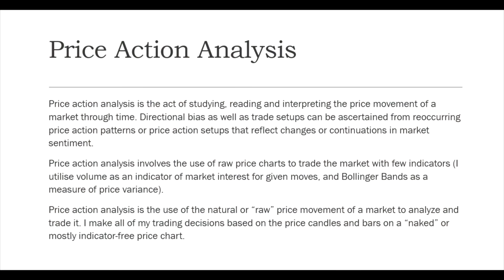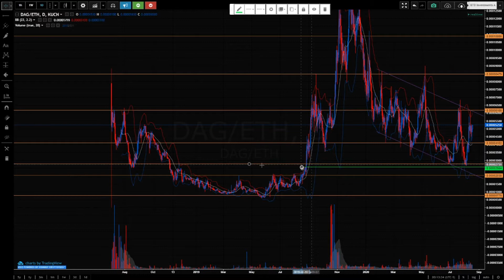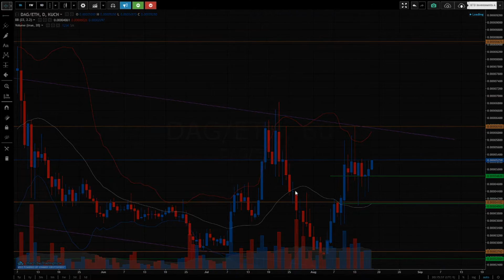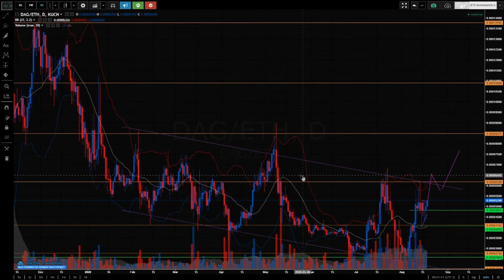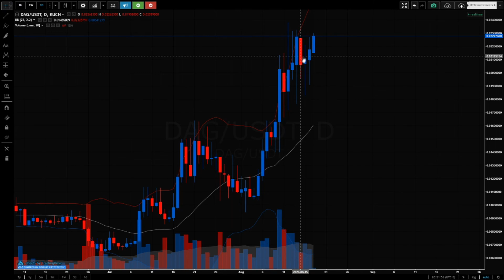Dagcoin (DAG) Price Action Analysis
A PAA commentary about DAG and where I think price is headed.

Price Action Analyst Cryptocurrency Subscription Service members receive ideal entry alerts by email for all cryptocurrencies on the model portfolio watch list.

Some general comments about the state of the market via the SPY (S&P 500). How I think price action is going to play out, and areas where particular price action that would lead me to take action.

**SERVICES**

PAA Cryptocurrency Subscription Service - $50 per month
- Ideal entry / buy recommendations
- Take profit targets / sell recommendations

PAA Options Subscription Service - $50 per month

PAA Paid Requests - $20 per request
- PAA on the liquid instrument of your choice
- Support and resistance levels
- Ideal entry
- Profit targets and key levels
- Anything else

PAA Model Portfolio Service - $300
- Get you started in cryptocurrency – one on one coaching
- How to fund your account, which wallets to use, how and where to exchange currency
- Design and implement a model crypto portfolio for you

- Advice on how to manage that portfolio going forward

or

Monero (XMR): 85XxCcKbNNkFzdNZckms67CQXCmm6CgeEaCCBA5wEdhzFXakfB5vLfWiRei64uyYgHFqvYpBibeSdXSCvBYNKzsP4bFT1p2
Ethereum (ETH): 0x1cDD409B15559A13A238c6D633A2AAf89be66683
Bitcoin (BTC): 1LvFiX5czDgoER9fdCh75UxoMg8UMEP44M

This channel utilizes price action analysis as a trading methodology. Price action analysis trading strategies rely mainly on an instrument's underlying price history. Price action analysis may include other indicators such as volume, trend-lines, and standard deviation via Bollinger Bands.

However, the main analysis tool remains the price action or movement of the underlying asset in a liquid market. The price action contained in charts is determined by the overall actions of all participating buyers and sellers in a liquid market. The interpretation of this dynamic and the psychology behind it is my personal version of Price Action Analysis.

Any and all liability for risks resulting from investment transactions or other asset dispositions carried out by the customer based on information received or market analysis is expressly excluded by ‘The Price Action Analyst’. All the information made available here is generally provided to serve as an example only, without obligation and without specific recommendations for action.